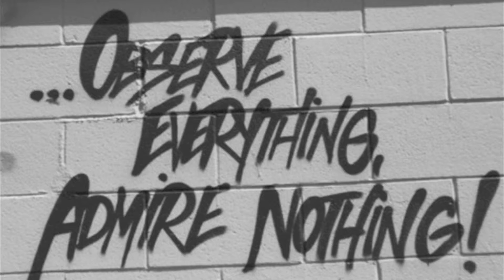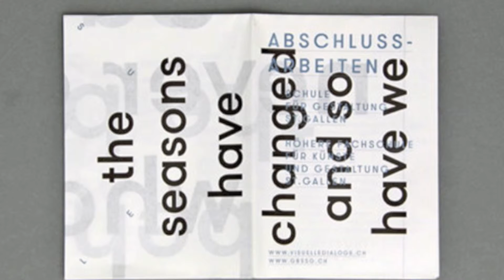trends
slideshow for my website.